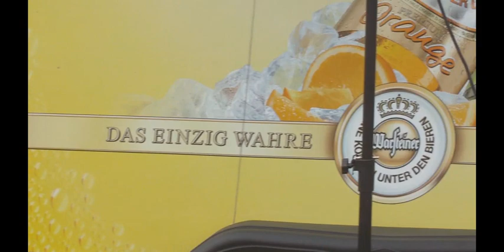Cobra & Mustang GT 500 auf der 1/8 Meile in Brilon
Eine Cobra & ein Mustang GT 500 bei der Beschleunigungsprüfung des AC Ascheberg in Brilon...
Distanz: 1/8 Meile
Zeit Cobra: 8,224
Zeit GT 500: 7,589